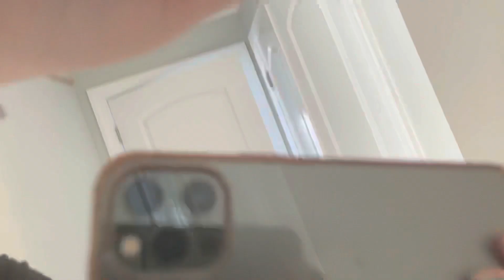ASMR • quick tapping on mirror